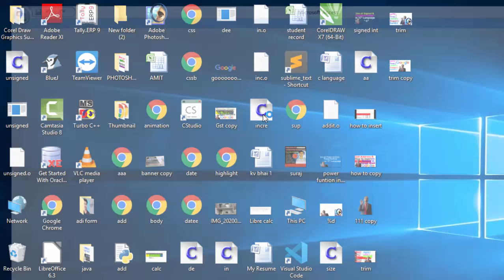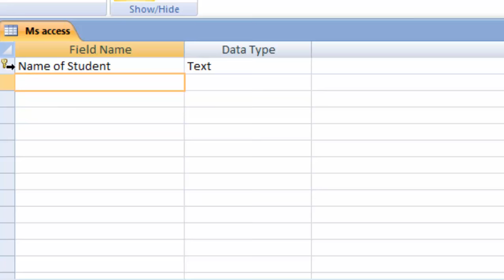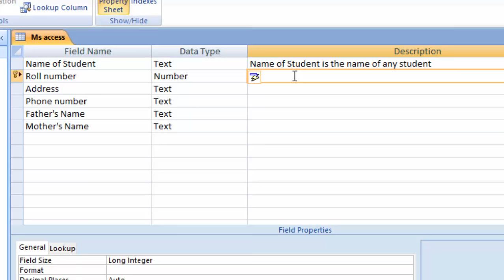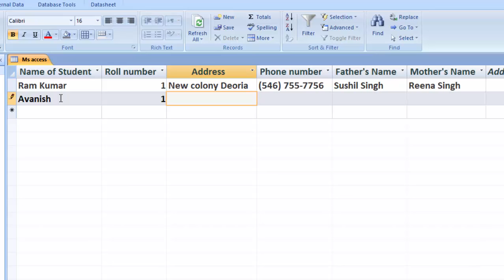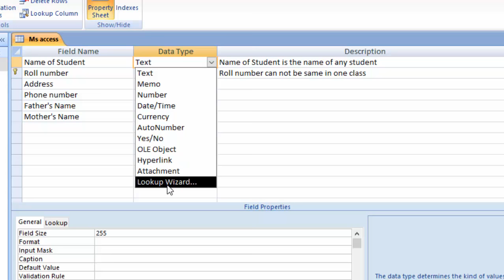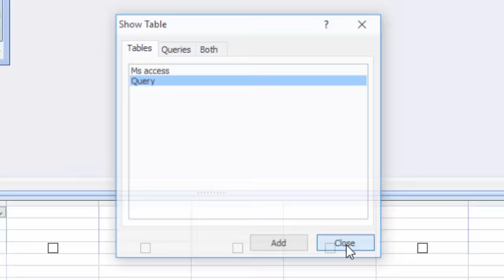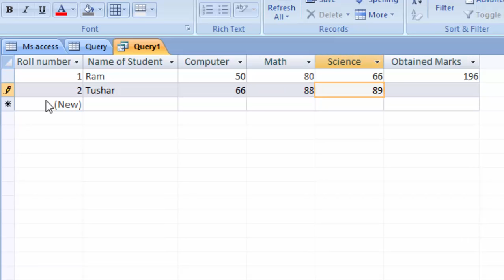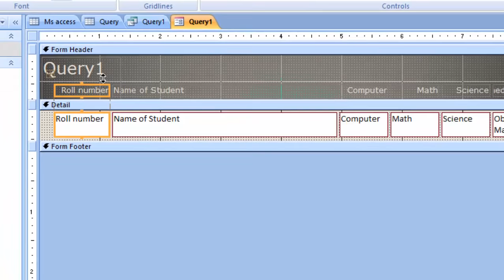Microsoft access 2007 beginner video in hindi and english@COMPUTEREXCELSOLUTION